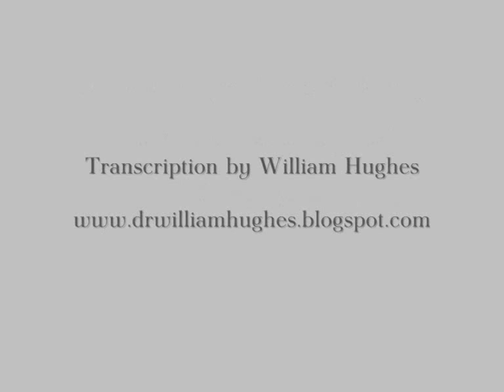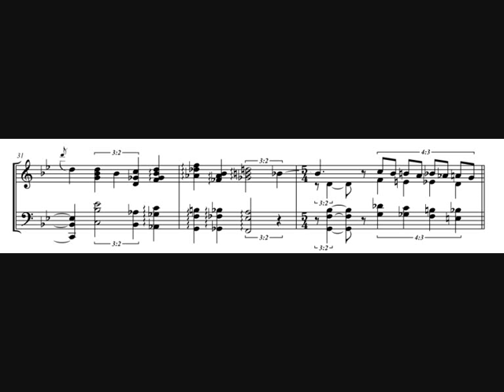Complete Transcription: Bill Evans - I Got It Bad (And That Ain't Good)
Bill Evans, piano (from 'New Jazz Conceptions'), recorded September 18, 1956.

Transcription by William Hughes

ERRATA: bar 21, beat 2 - L.H. add F above G (analogous to repeat in bar 40)